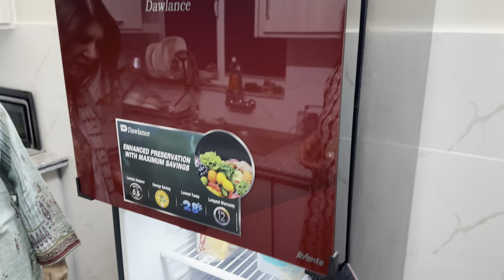LETS GO AND MEET SAIMA MAAMI 🥰♥️💞@Mama Galore